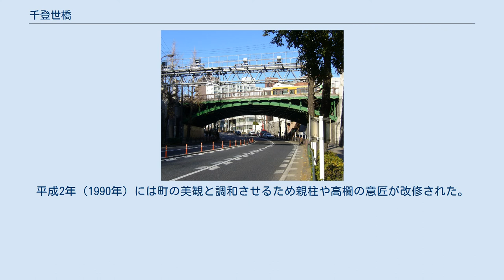千登世橋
南側（2012年1月） 千登世橋（ちとせばし）は東京都豊島区目白1丁目と雑司が谷との境界にある跨道橋である。
 橋上に目白通りを通し、明治通りを跨ぐ立体交差になっており、東側に位置する千登世小橋で都電荒川線を跨ぐ。
橋の西にJRの目白駅・学習院大学、橋の東北に東京メトロの雑司が谷駅、都電の鬼子母神前停留場がある。
明治通り、都電が目白通りの北側から神田川に掛かる高戸橋に向けて下り坂になっているのに対して、目黒通りはほぼ同じ高さの台地上を通る。
西北側、東北側、東南側に明治通りへ降りる階段（歩道）があり、西北側に明治通りへ降りる斜路（車道）がある。
 周辺は目白台地と関口台地の境目になり、都電の軌道付近には湧水の流路があった。
また高台のため付近にはのぞき坂などの急坂も多く、これらの高低差ある地形を活かした設計となっている。
 1932年（昭和7年）の完成で道路の立体交差としては日本初ともいわれており、今なお現役であるため土木技術的価値も高く「東京都の著名橋」にも指定されている。
平成2年（1990年）には町の美観と調和させるため親柱や高欄の意匠が改修された。
 地下（副都心線の上）に東京都市計画道路幹線街路環状第5号線のトンネルを建設中である。